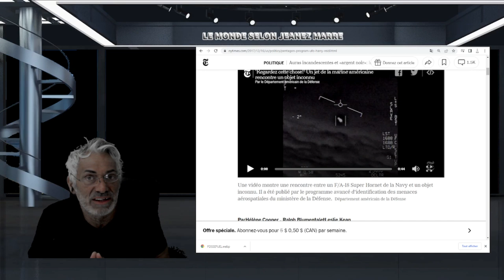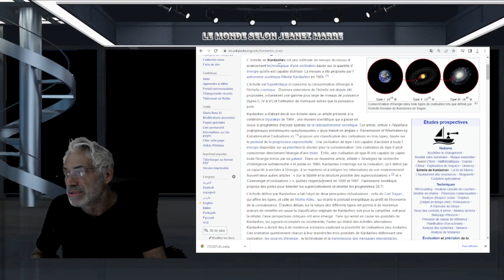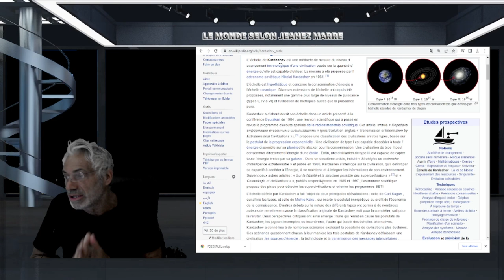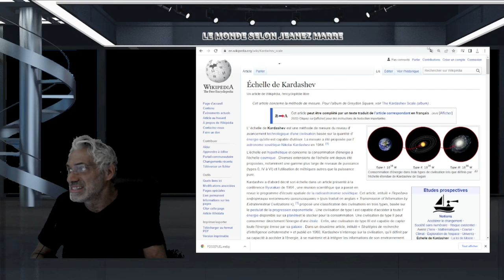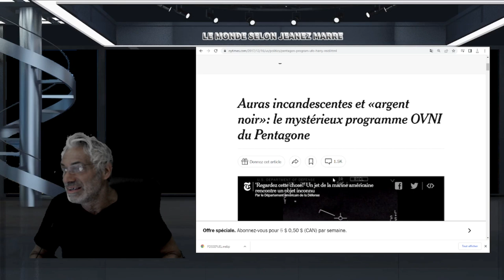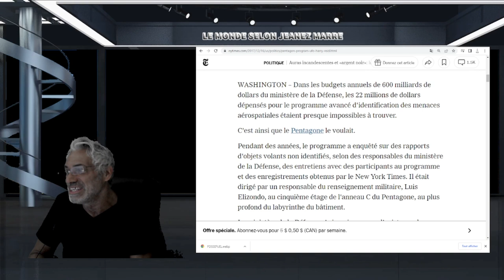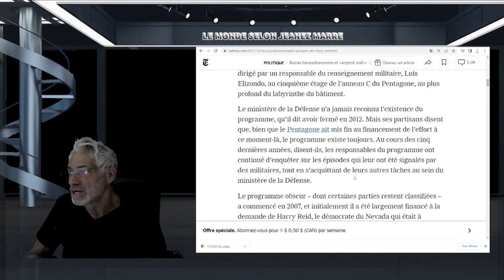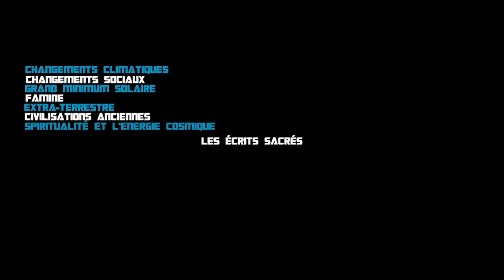ILS SONT LÀ; ILS ONT TOUJOURS ÉTÉ LÀ; LA SCIENCE ADMET LEUR EXISTENCE !